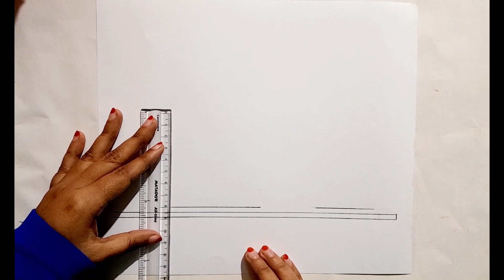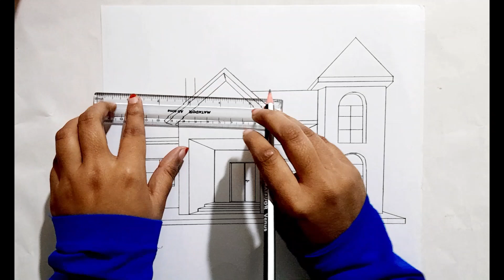How to draw a house in one point perspective.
Drawing house in one point perspective. Easy for beginners. Step by step drawing.